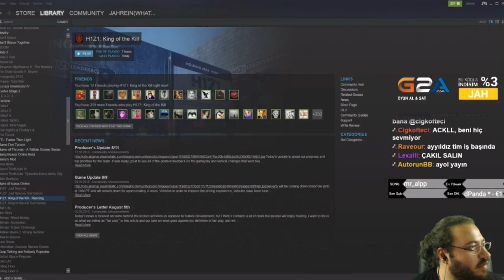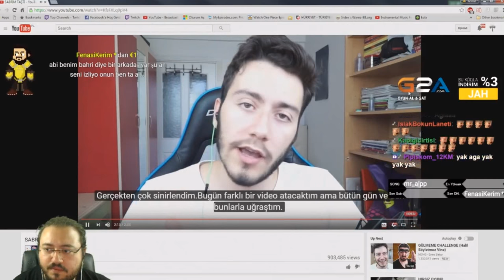Jahrein Enes Batur İzliyor Yorumluyor - Jahrein